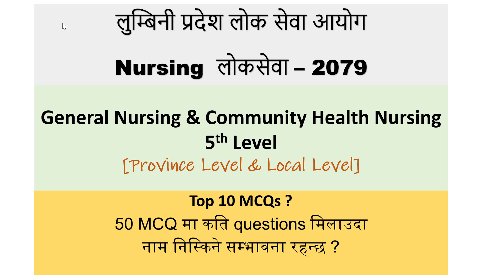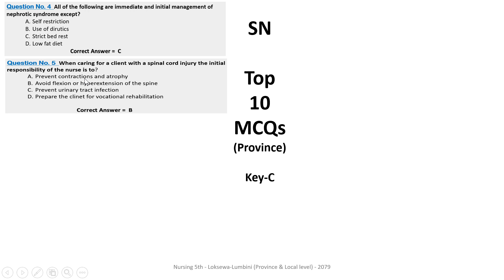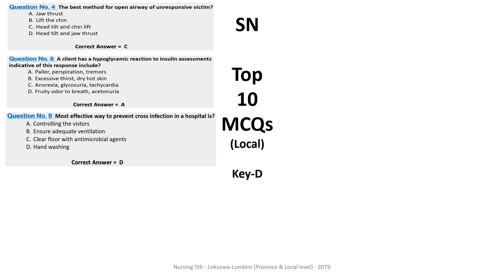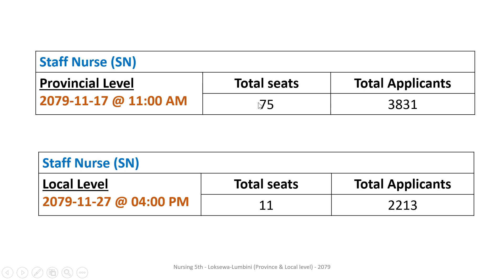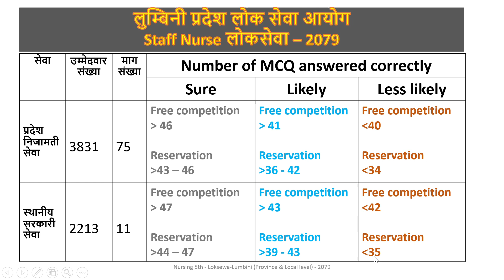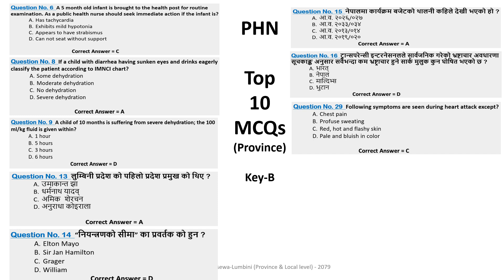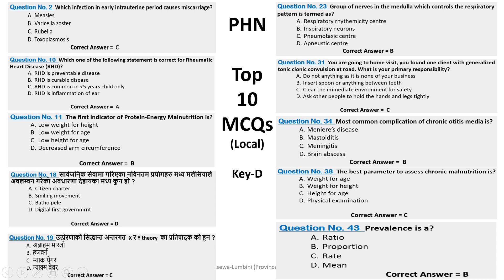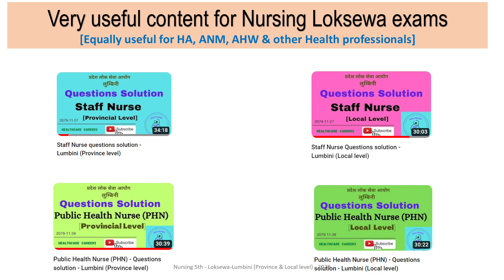Lumbini Nursing Loksewa special (50 MCQs मा कति questions मिलाउदा नाम निस्किने सम्भावना रहन्छ ?)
Lumbini Staff Nurse and PHN Loksewa special (50 MCQs मा कति questions मिलाउदा नाम निस्किने सम्भावना रहन्छ ?)
Staff Nurse/PHN Complete solution (Staff Nurse/PHN Loksewa questions solution Lumbini-2079 - Local Level and Provincial Level)

This is video will be very useful for those who participated in the written exam of Staff Nurse and Public Health Nurse conducted by Lumbini Loksewa.